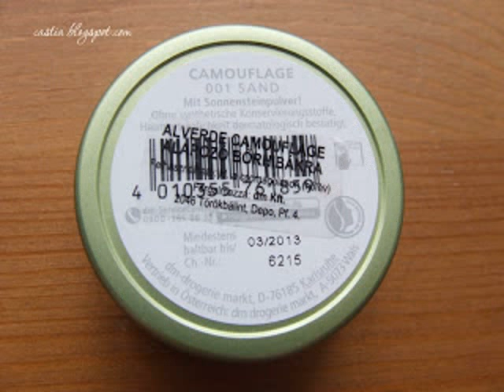alverde camouflage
Google cosmetics to buy alverde camouflage